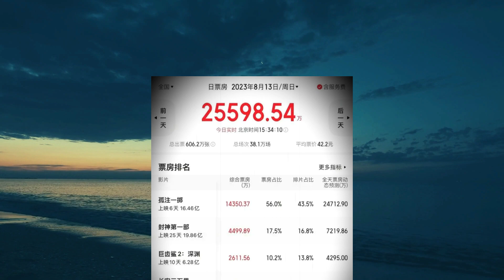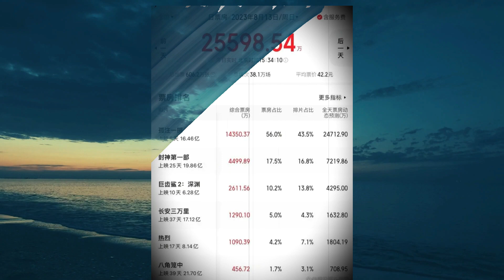《热烈》王一博 新剧 票房破10亿都难，被#张艺兴 的《孤掷一注》吊打？wangyibo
王一博新剧《热烈》票房破10亿都难，被张艺兴的《孤掷一注》吊打